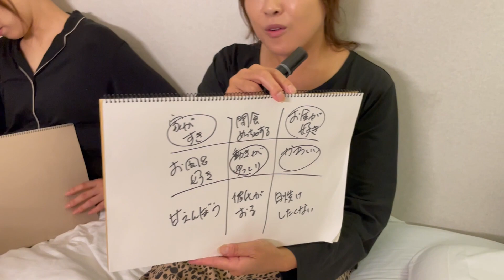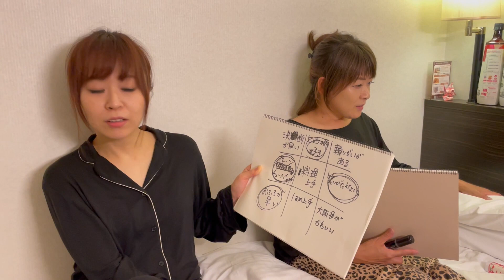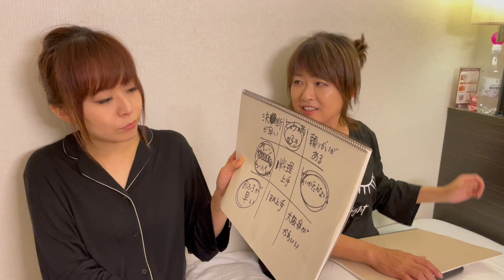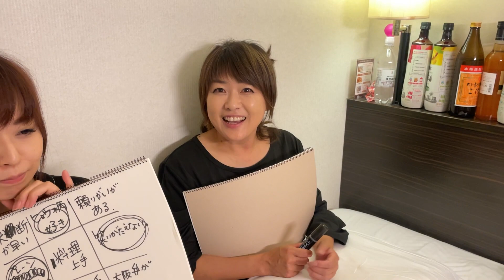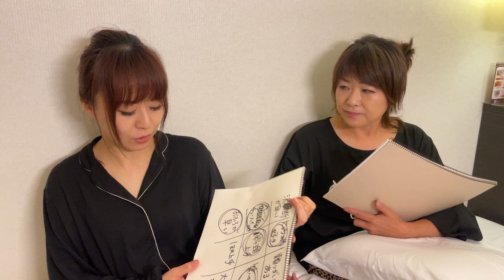【判明】お互いがどう思ってるのか分かりました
asada._atsuko

@ asada_atsuko